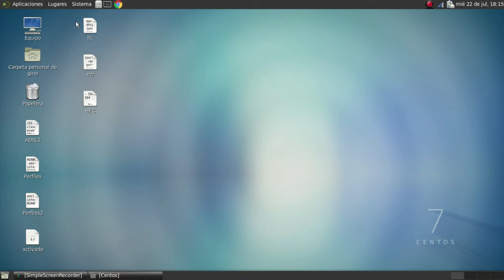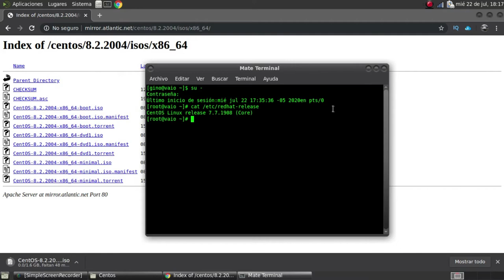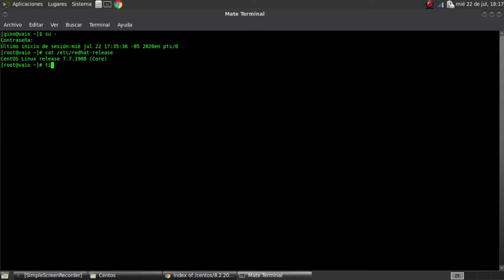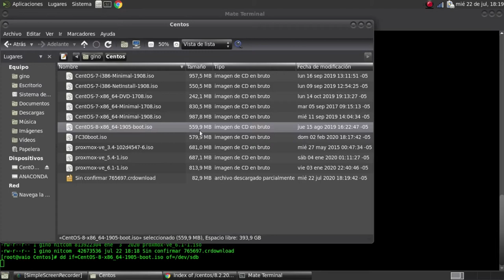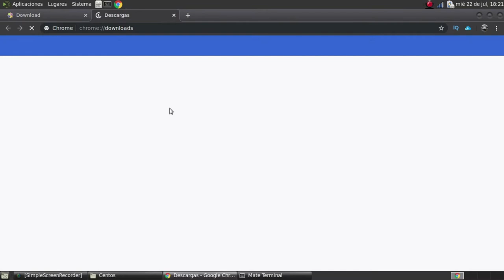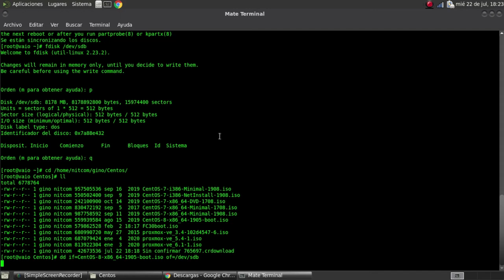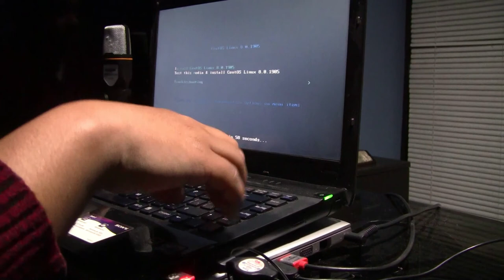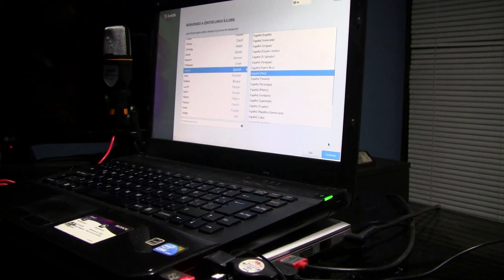CAP#1: COMO REALIZAR UN USB BOOTEABLE PARA INSTALAR LINUX CENTOS O FEDORA PASO A PASO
Video realizado para el portal , Visitanos !